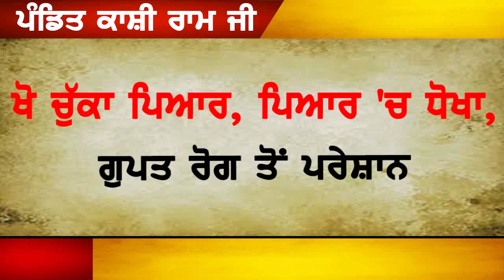raat nu vapreya vada bhana